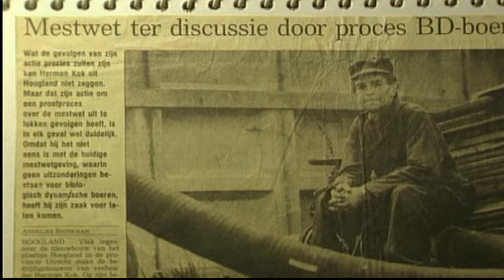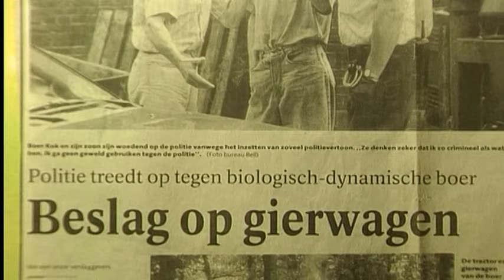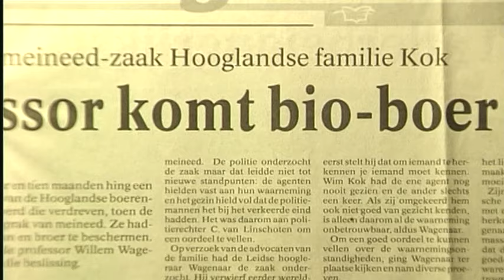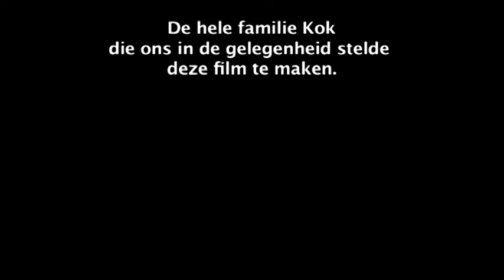Het land van boer Kok afl. 1